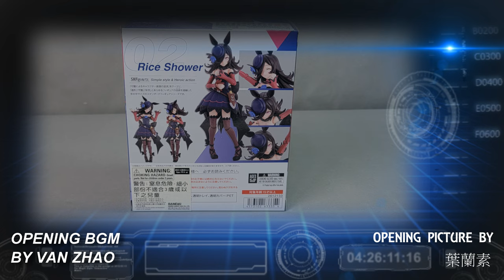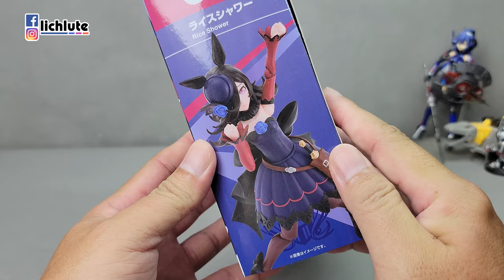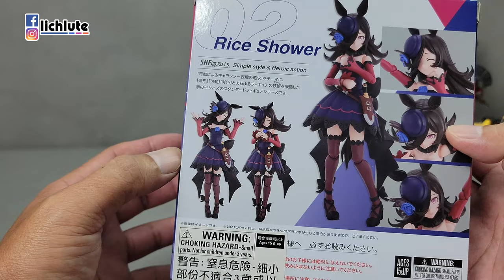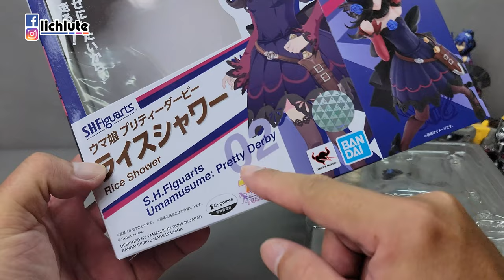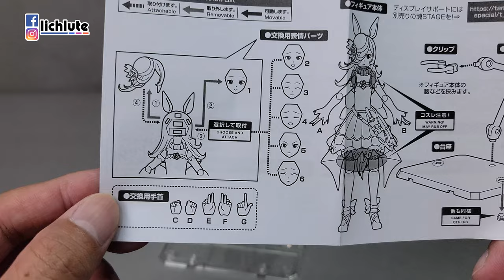黑色的刺客 連冠的終結者 米浴 S H Figuarts Uma Musume Pretty Derby Rice Shower 胡服騎射的玩具開箱